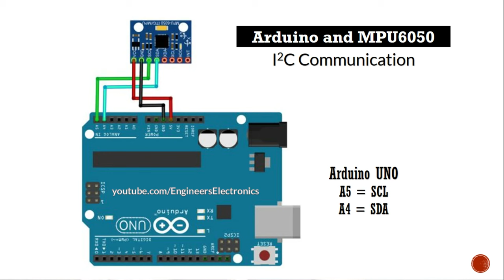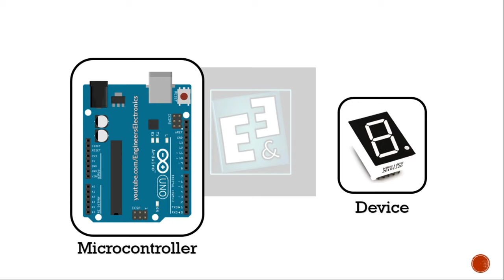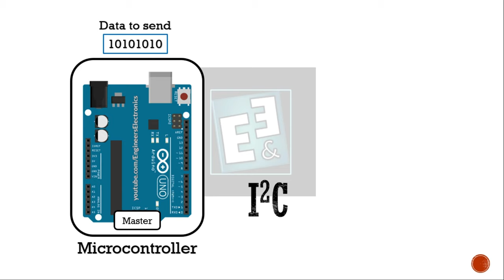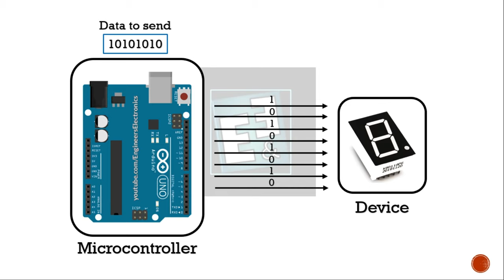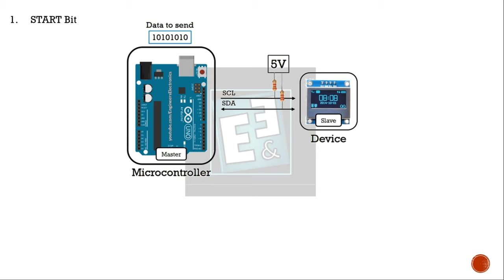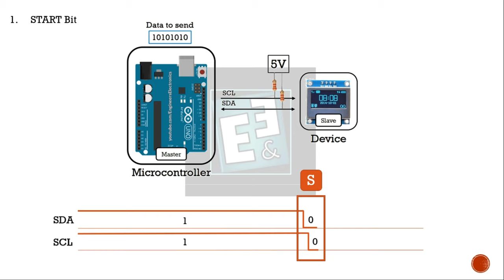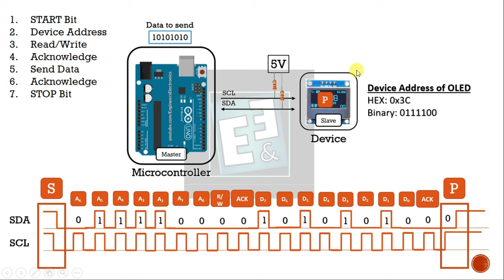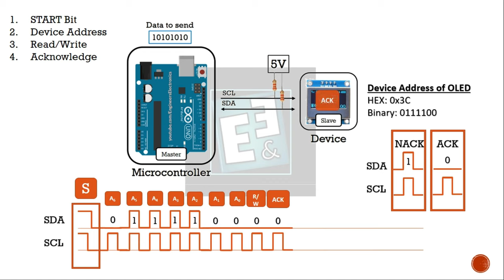Complete I2C Communication Protocol explained in Hindi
In this tutorial we will learn:
🔸 What is I2C communication protocol❓
🔸 How the I2C communication protocol works❓
🔸 What is SCL❓
🔸 What is SDA❓
🔸 and What are the advantages of I2C communication❓
everything is explained in your simple language Hindi.

इस Tutorial में हम सीखेंगे:
🔸 I2C Communication Protocol क्या है❓
🔸 I2C Communication Protocol कैसे काम करता है❓
🔸 SCL क्या है❓
🔸 SDA क्या है❓
🔸 और I2C Communication के क्या फायदे हैं❓
आपकी सरल भाषा हिंदी में सब कुछ समझाया गया है।

For more info about us visit:
(हमारे बारे में अधिक जानकारी के लिए):

Engineers & Electronics